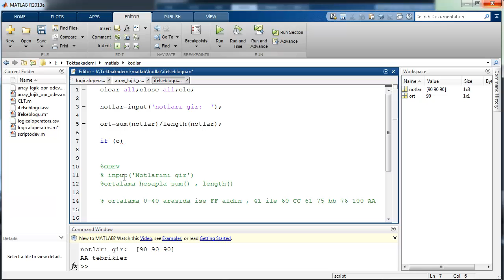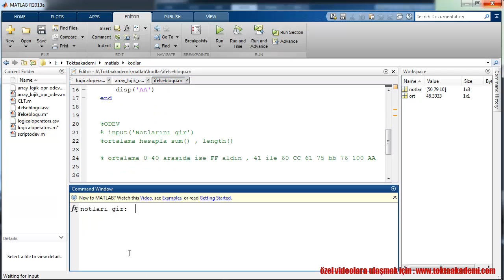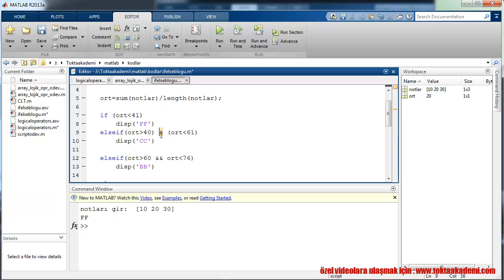MATLAB DERSLERİ - IF ELSE ÖDEV ÇÖZÜMÜ - 2